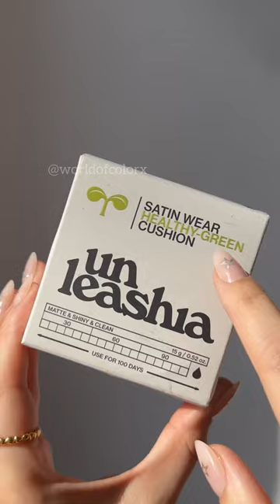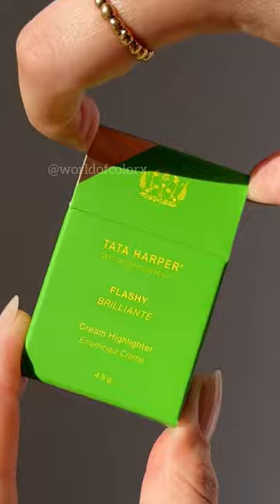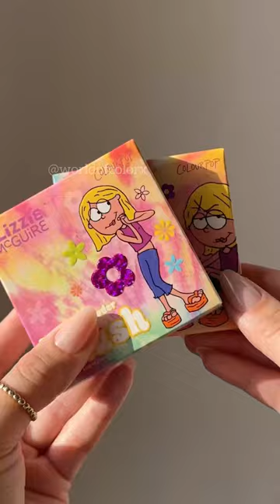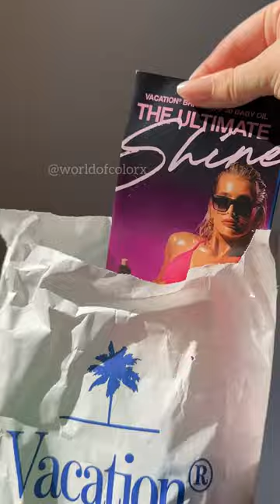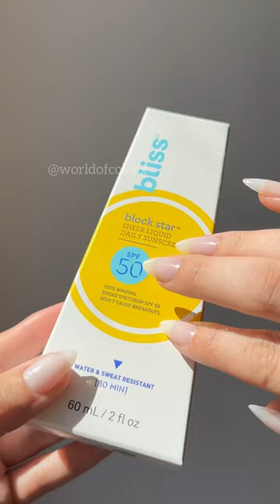No Talking - Makeup & Skincare ASMR - A compilation of some of my favorite sounds!